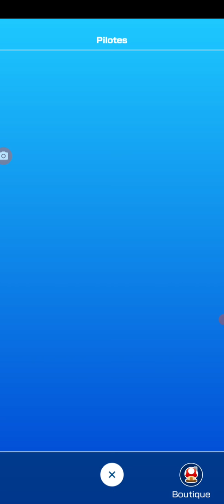Nouvelle saison des fêtes | MARIO KART TOUR #60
Nouvelle vidéo découverte de la nouvelle saison de mario kart tour

Bonne vidéo !!